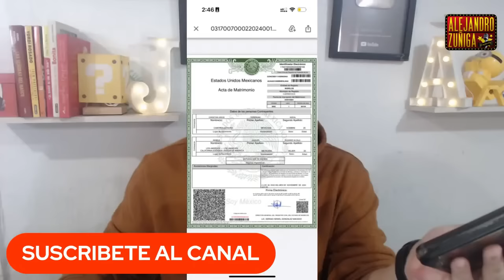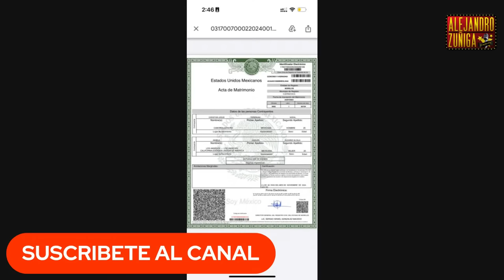BUSCADA ANGELA AGUILAR